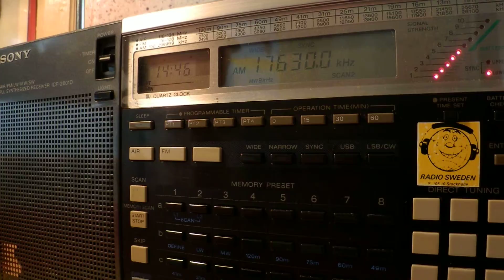18 08 2014 CRI in French 92,7 FM 1444 on 17630 Bamako, low modulation, CRI En via Urumqi is off